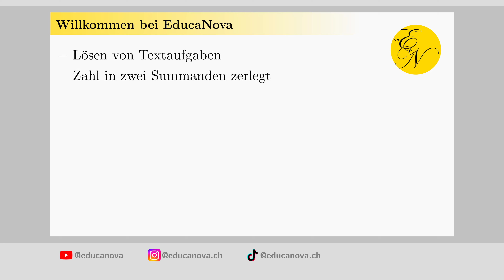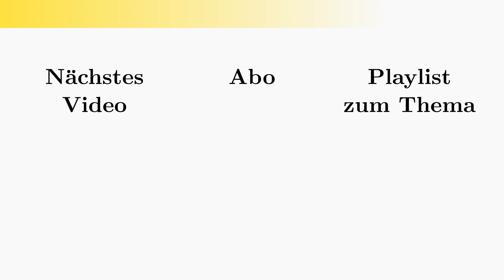Textaufgabe: Zahl in zwei Summanden zerlegt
Textaufgabe Zahlen lösen: Wie man eine Zahl in zwei Summanden zerlegt

0:00 Willkommen bei EducaNova
0:16 Aufgabenstellung und Lösung